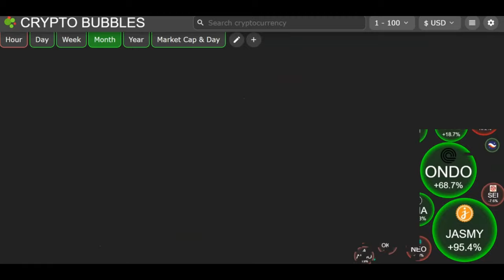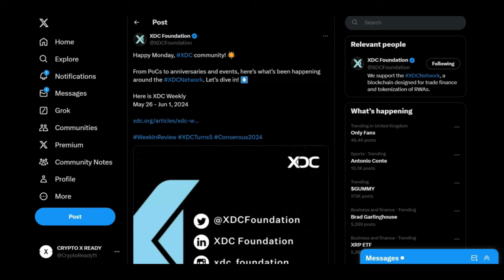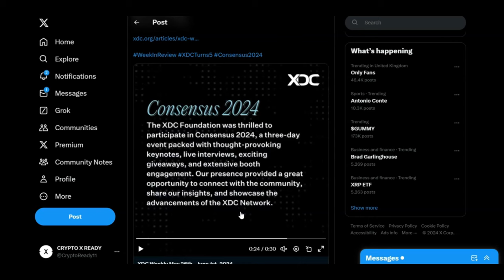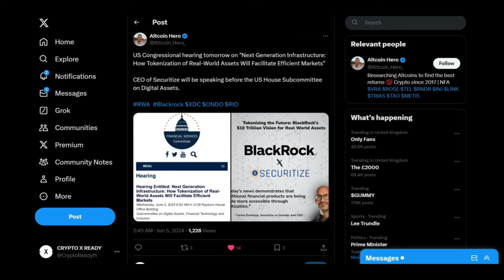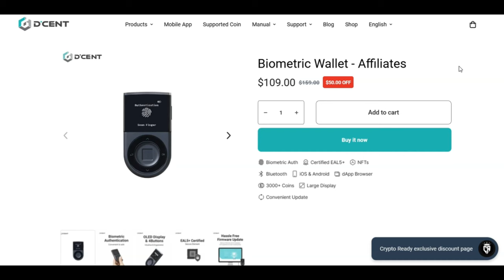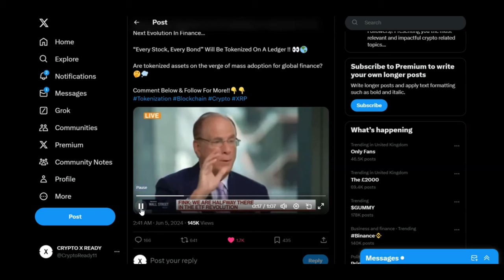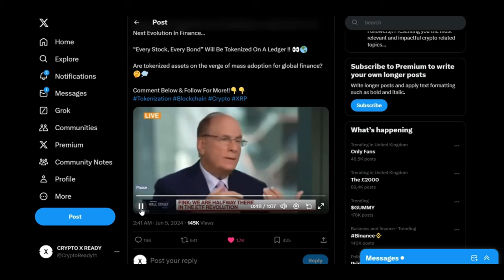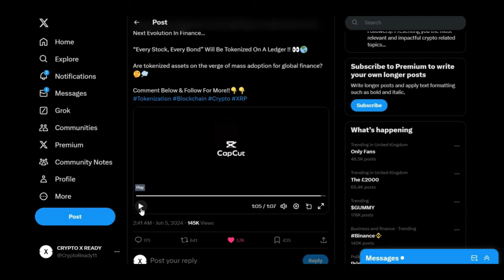🚨XDC: WILL TAKEOVER THE WORLD!!🚨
1 WALLET - ONLY $50 OFF

BUY GOLD TODAY AND EARN REWARDS:
Register with Kinesis Exchange & Get FREE Physical or Digital Silver: